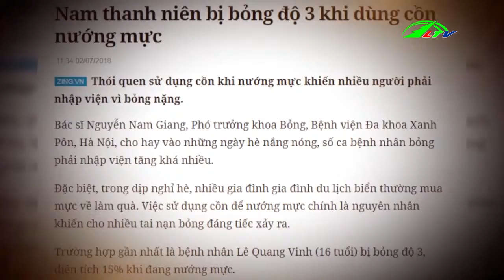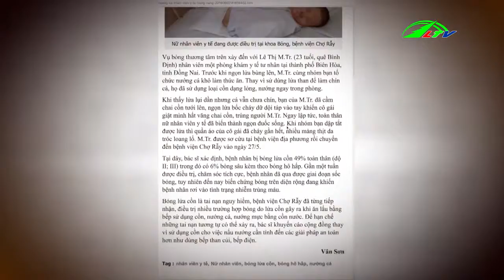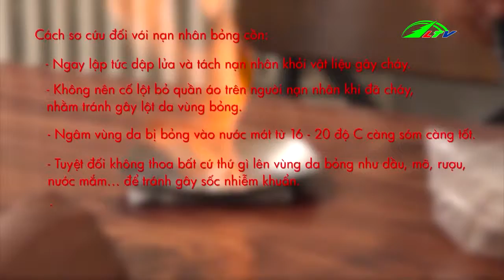Góc Nhìn Đa Chiều - Hiểm họa khi dùng cồn nướng | Lâm Đồng TV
Góc Nhìn Đa Chiều -  Hiểm họa khi dùng cồn nướng